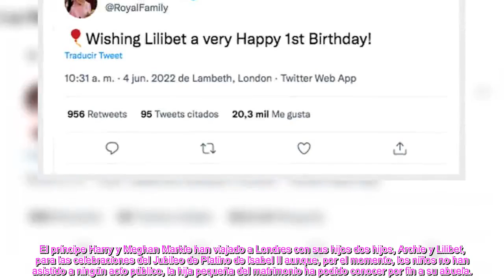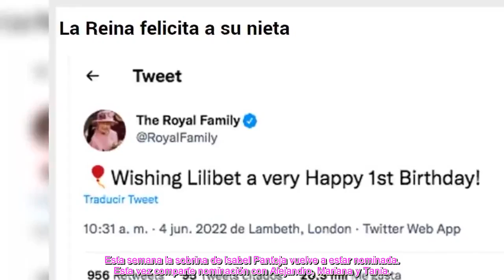✅Lilibet, la hija de Meghan y el príncipe Harry, cumple un año👑